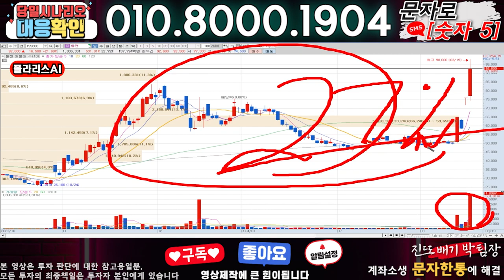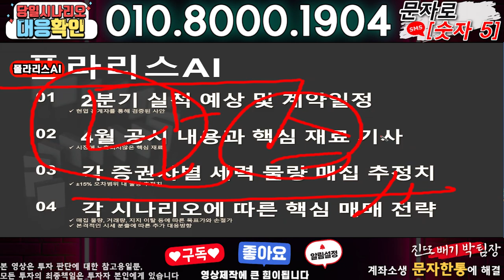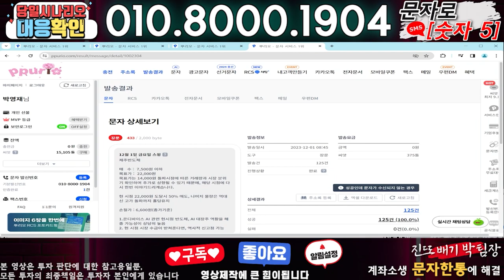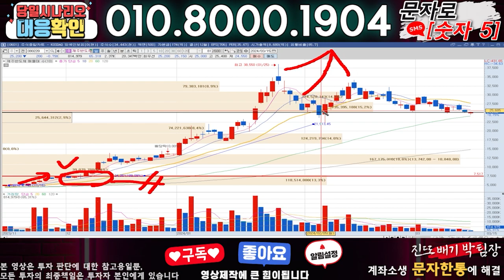폴라리스AI ) 3분전 기습속보-공식입장발표!! 무슨일인가?